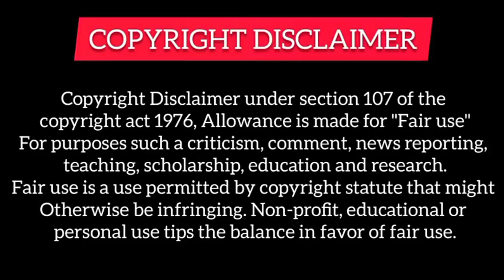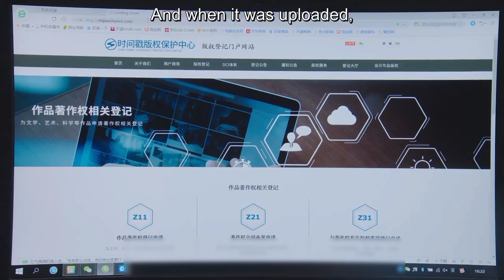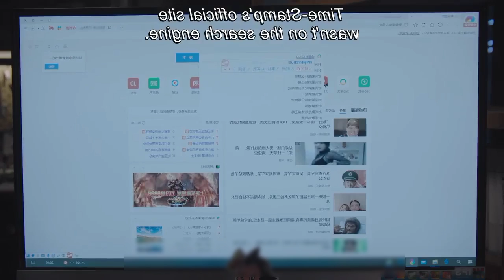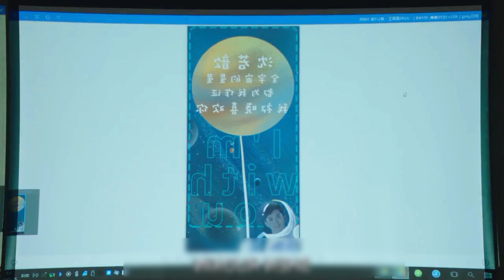Cute Assistant falls for his 15 years older Boss | 💓💓 Chinese Lovestory in Hindi 💓 Last Part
She rejected Her Boss's Proposal with His Present And Accepted Her Assistant 's Gift on Her Birthday

Rupal Explain
richboypoorgirldrama
richboypoorgirllovestory
High School Korean drama
Highschoollovestory
Highschoolkoreandramainhindi
School lovestory
Ateen2drama
Cuteprogrammer
Dinewithlove
Therationallifedramainhindi
Dylanwangdrama
Meteorgardenchinesedrama
Koreandramakissscenebts